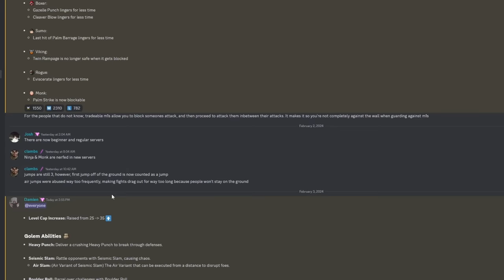The new Roblox Project Smash character is..... weird.